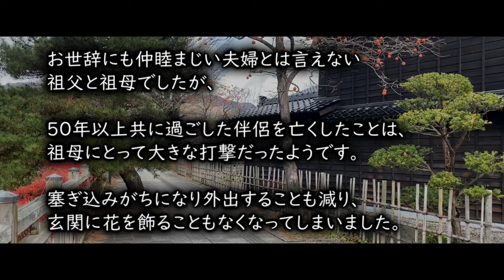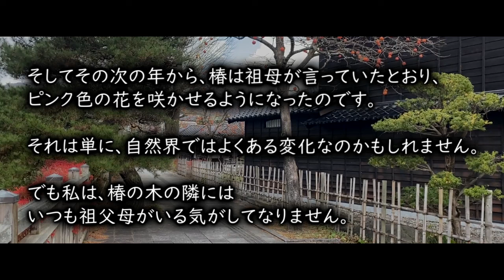凪シリーズ第十五話「椿の色」【ゆっくりホラーオーディオドラマ/ゆっくり怪談】